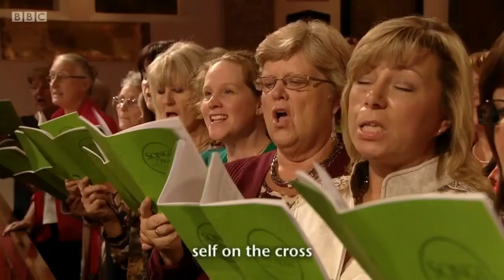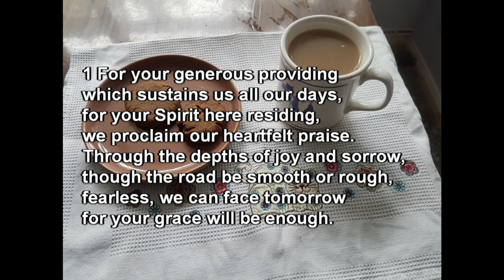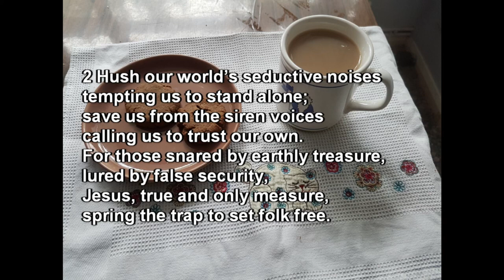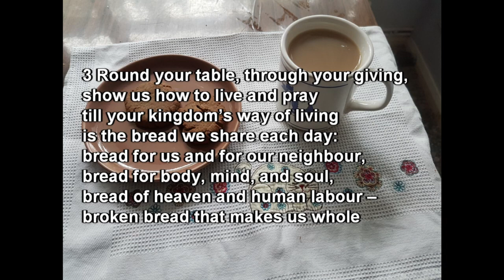Epiphany of the Lord, Sunday 3 January 2021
Buchlyvie and Gartmore Parish Churches